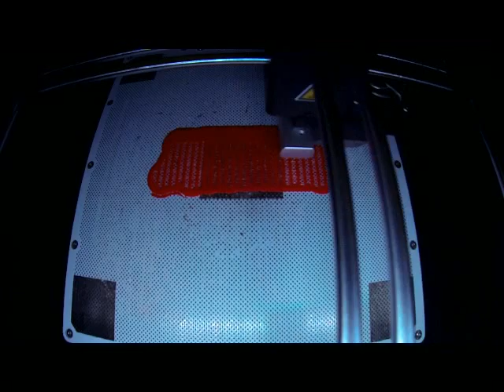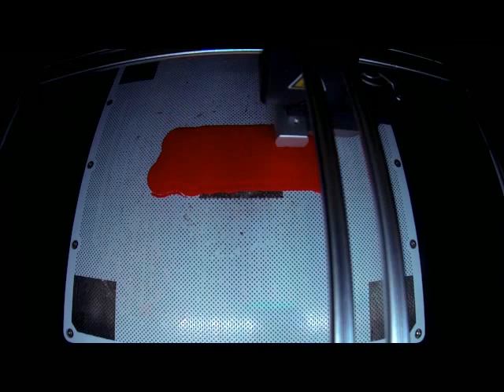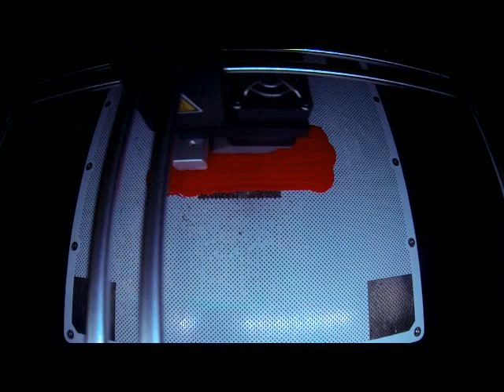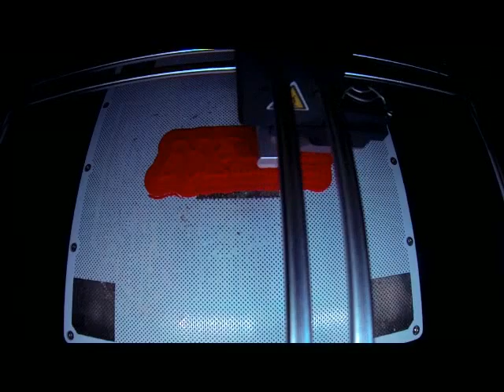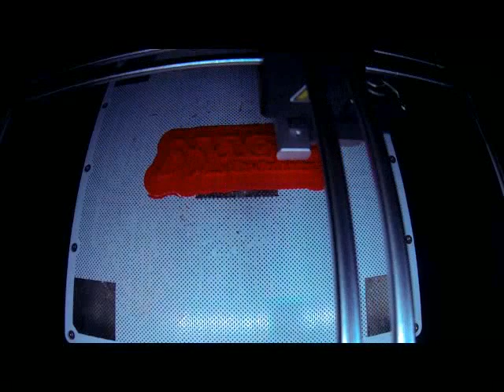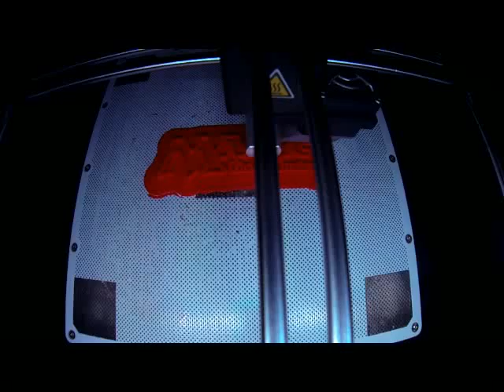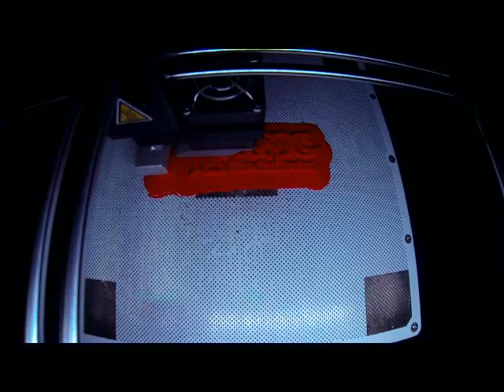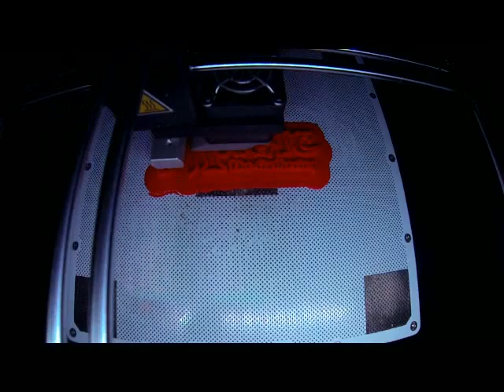Portachiave 3D magic the gathering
Portachiavi 3D magic the gathering realizzato in ABS

Per coloro che volessero vedere altri dei nostri lavori questa nel link è la nostra pagina FB:

E per coloro che volessero acquistare le nostre opere questo è la nostra pagina ebay: